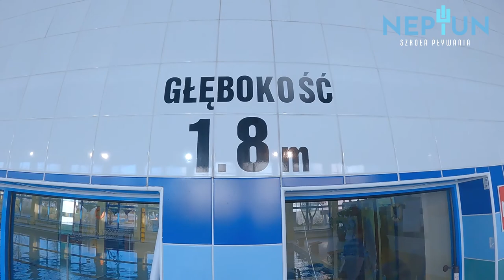Bezpieczeństwo podczas zajęć pływania, skoki do wody - Lekcje pływania z Neptunem Lekcja #5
Zapraszamy do oglądania kolejnego odcinka, gdzie zwrócimy uwagę na bezpieczeństwo podczas prowadzenia zajęć oraz pokażemy pierwsze skoki do wody! Oglądajcie do końca! Zapraszamy! 🏊🏼‍♀️

0:00 – 0:44 Wstęp
0:44 – 3:48 Zasady bezpieczeństwa podczas skoków do wody
3:48 – 5:12 Różne warianty skoków do wody
5:12 – 8:14 Zasady bezpieczeństwa podczas prowadzenia zajęć
8:14 – 8:43 Zakończenie